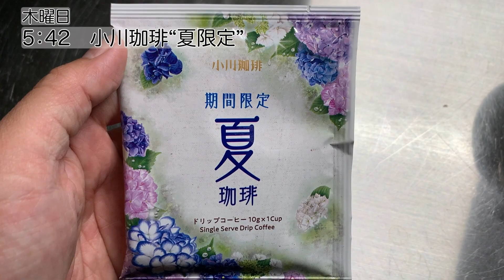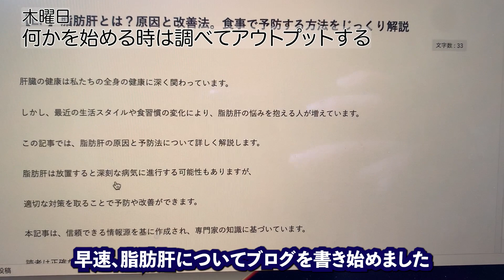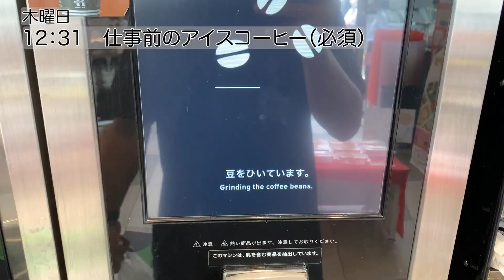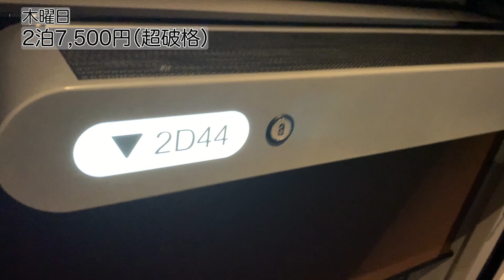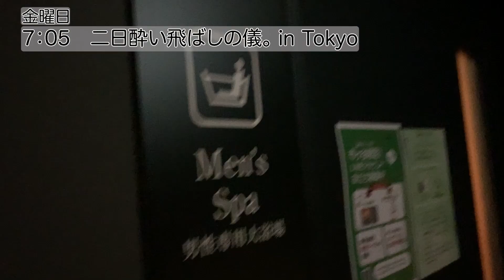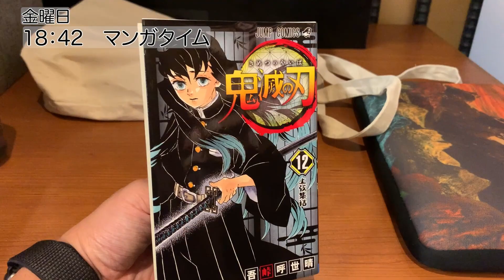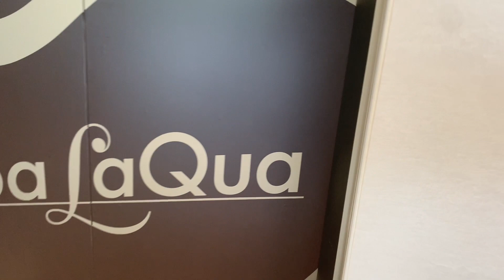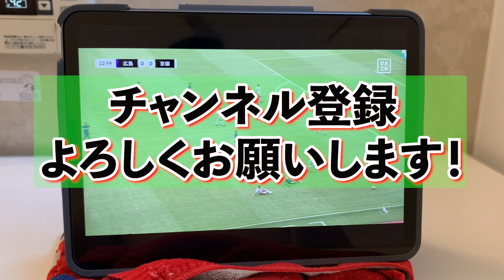【大雨で新幹線が止まった】2泊3日で自分時間を最大限に堪能！カプセルホテル「ファーストキャビン」で快適宿泊する41歳サラリーマンルーティンVol.98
この動画の内容では、私の東京出張のルーティンを2泊3日で紹介します。
出張中には、忙しいスケジュールの合間を縫って、
自分の時間を最大限に楽しんでいます。
さらに、人気のカプセルホテル「ファーストキャビン」での宿泊体験も取り上げます。
快適な宿泊環境と充実した設備を活用しながら、出張の疲れを癒し、
自分時間を満喫する方法をご紹介します。
（by ChatGPT）

【今回の動画で紹介したもの】
ファーストキャビン 市ヶ谷

【パパスタブログ】
一度きりの人生を最大限に楽しむ方法を発信。
7歳男児&5歳男児の育児を楽しみながら
毎日365日ブログを書いています。
本業はテクノロジーの進化により
おそらく5年後に失業（すると思う）するので
脱サラ独立を目指しています。

【使用BGM】
Sing dB Sugarさんに依頼しています
YouTube用オリジナルBGMを作成してもらっています。
BGMやロゴなど格安で親身に対応をしていただけるので超絶おすすめです。

【関連動画】
【極上週末エンターテイメント】京都サンガF.C. VS 浦和レッズの熱戦観戦！さらに、話題のスーパーマリオブラザーズ映画も鑑賞！最後は美味しい焼肉でリフレッシュ41歳サラリーマンルーティン
【家族4人で車内泊旅4日目】山口県から京都府までの帰り道と、ゴールデンウィーク最終日は動画編集に没頭するサラリーマンルーティン
東京出張中に泥酔⁉夜中2時間徘徊。即京都に移動してサンガスタジアムで繰り広げられた京都サンガF.C.とセレッソ大阪の京阪ダービーを満喫する41歳サラリーマンの秘密のルーティン

動画タイトルは ChatGPT に決めてもらっています。